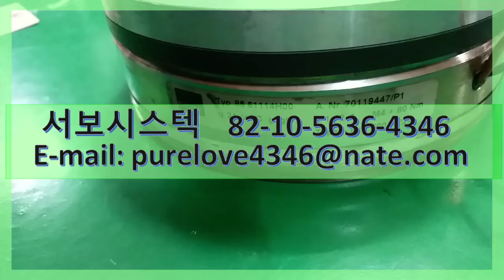86 61114H00 BINDER BRAKE